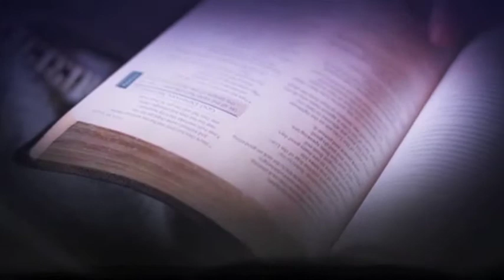Kenny at victory